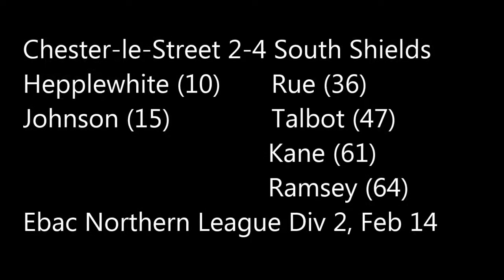Jon King's reaction to South Shields' 4-2 win at Chester-le-Street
South Shields manager Jon King gives his reaction to the 4-2 win at Chester-le-Street Town. The Mariners came from 2-0 down to win the Ebac Northern League Division Two match. King discusses the game and the performances of a number of players in the interview.